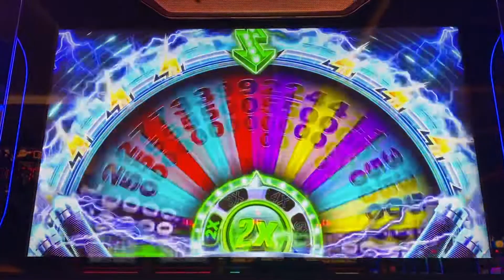Encore Boston Harbor! - Second attempt on the Quick Spin Machine!